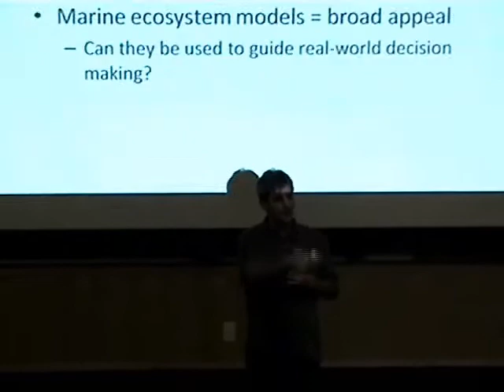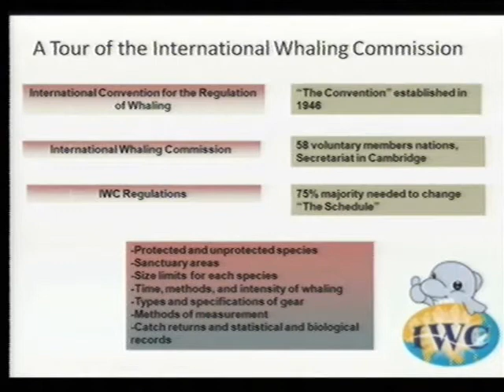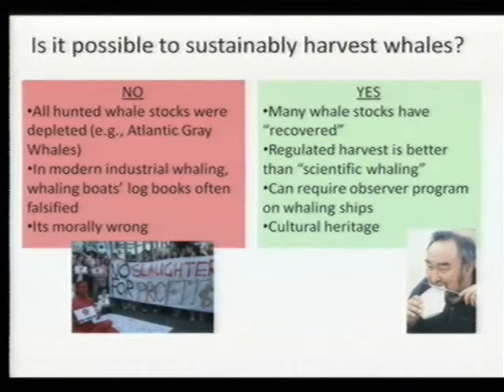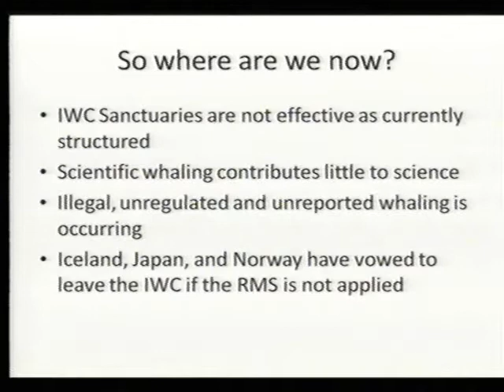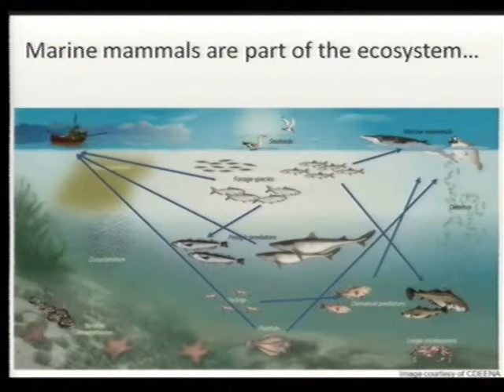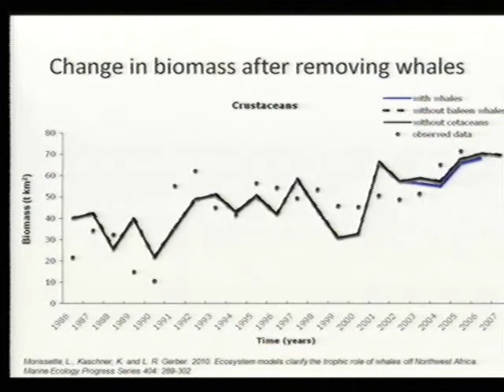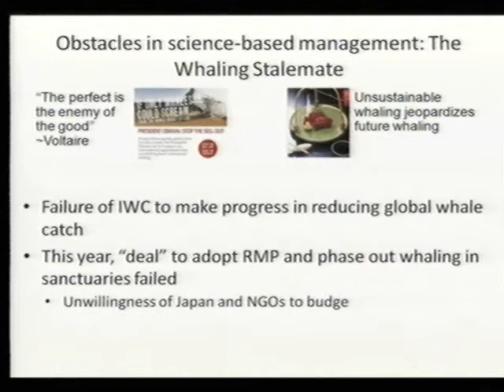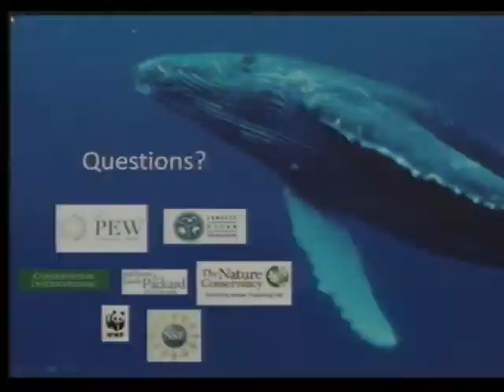Whales, Fish & Sanctuaries by Leah Gerber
Full title:
"Whales, Fish and Sanctuaries: improving the use of science in decision-making"

Leah Gerber discusses her role as an external scientific reviewer for the IWC to assess two issues: 1) the efficacy of the Southern Ocean Sanctuary (SOS), and 2) the role of whales in depleting fish stock.